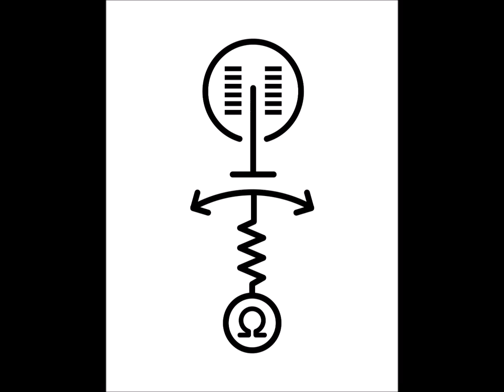01 Sean Kennedy The Smash House AR2087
The Smash House
The first short story from Ambient Reports : 2087.
Written and read by Sean Kennedy

From the creator of Immersion 2086, comes Ambient Reports : 2087. Thirteen near-now dystopian short stories of a networked future, where life is cybernetic, gene-joked, or fuel for something that is.

Come into a datastream where the Made lurks in the smash house system, and Plague grows stronger on the Afterlife servers every day. Road trip over the global autobahn; from the Mermanauts’ sunken lands to the sky condo rooftops of Japan, and learn Sean Kennedy’s cyberpunk prophecy!

Beware the Zero Day Revolution!